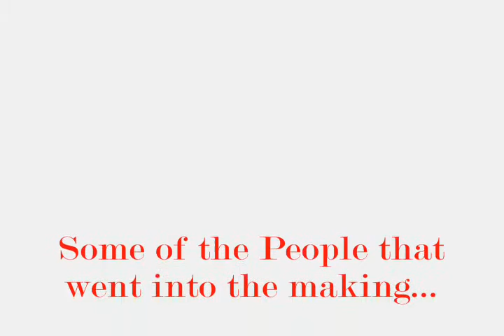Worrell's world preview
The newest show to come out of Worrell and his cast of imagination ridden friends's minds.  Its the preview for the show that has been in the production stages for two months!